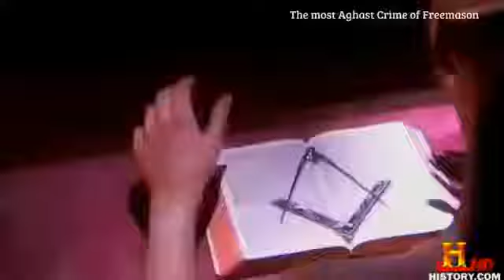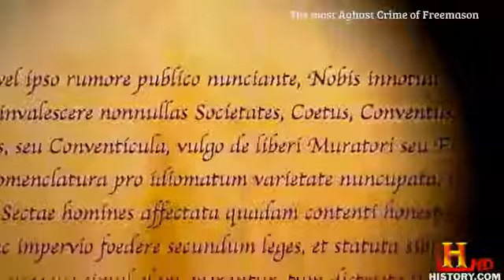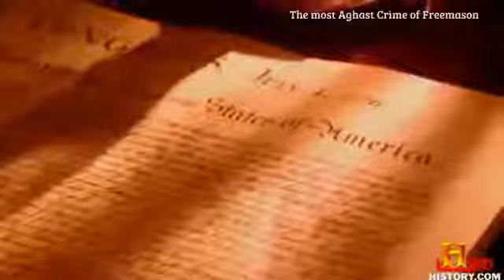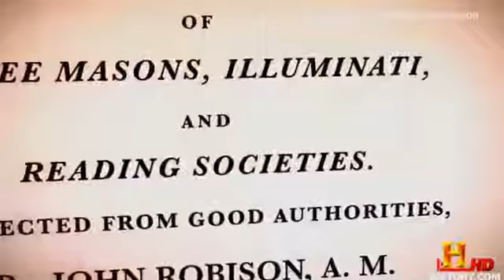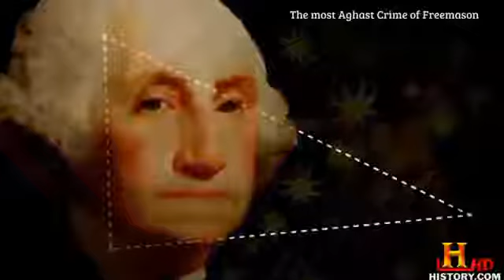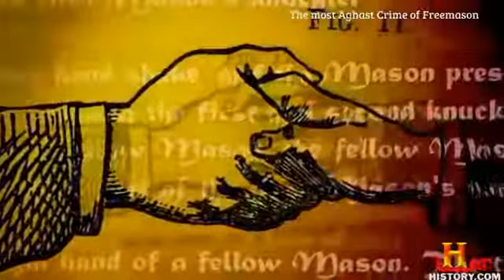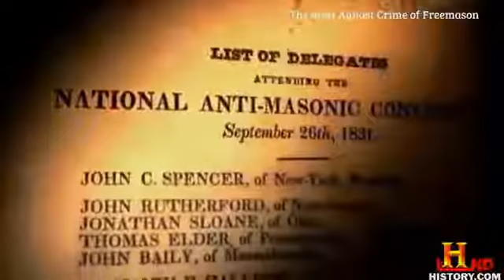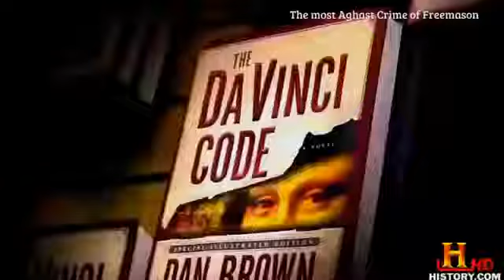Mysteries of the Freemasons: The Beginning (Full Documentary)